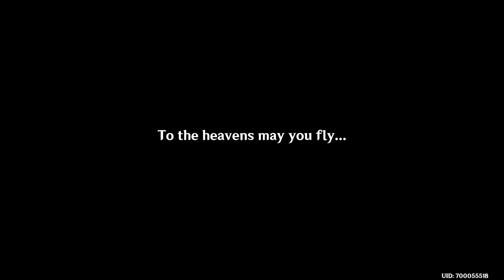Genshin Impact - Carmen Dei Chapter: Act 1